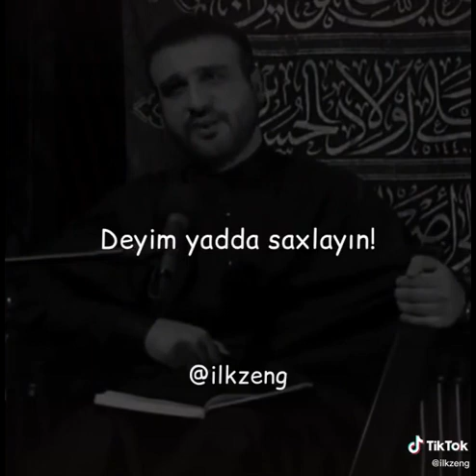Hacı Ramil dini status